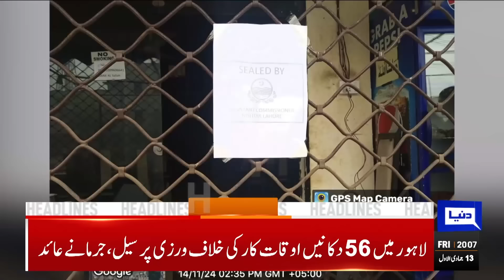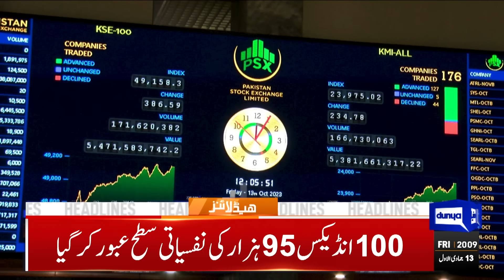Holidays End | Government Another Initiative | 08PM Headlines | School Closed | PTI | Smog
ICC seeks Indian board's 'explanation' for refusal to visit Pakistan for Champions Trophy

PSX continues promising streak with 95,275 on board

LHC asks Punjab govt to make long-term policy on smog

PTI Punjab leaders to hold meeting in Peshawar to avoid arrests

Punjab and Khyber Pakhtunkhwa remain engulfed in smog

Supreme Court still can take suo motu notice, says Justice Mazhar

Court rejects acquittal pleas of Imran Khan, Bushra Bibi in Toshakhana case